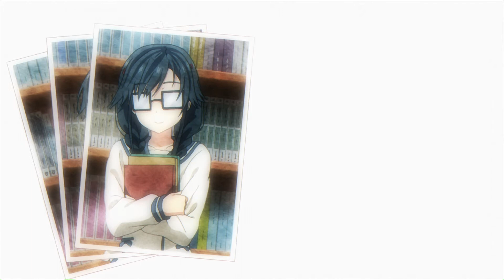Ore wo Suki nano wa Omae dake ka yo Ending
Mabushi sugiru taiyō no kage
Dare ni mo kizukarezu kaoru hana
Chanto mizu o sutte iki o shite
Warattari nai tari shite

Kizuite yo uso no yasashi-sa mite minu furi shita
Hitori amayadori kedo sora ni tsumi wa nai

Watashi dake ga motte iru hanakotoba
Miushinai mata muchū de sagashita
Hoka no dare ka ja mitsukerarenai daiji na mono
Kinō no watashi to kawashita yakusoku
Omoidashi mata ashita wo sagashita
Hanabira ga chiranu yō ni watashi wa watashi o dakishimeru n da

Source: BD NCED
0eab9058